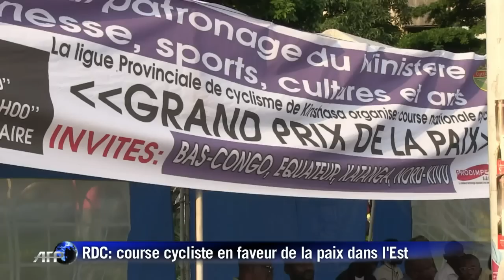RDC : course de cyclisme en faveur de la paix dans l'est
En République démocratique du Congo, il s'est tenue une course des velos en faveur de la paix dans l'Est du pays. Pendant deux jours, près de 50 cyclistes venus des différentes villes du pays se sont disputés le "Grand prix de la paix". Et c'est Enoch Manzambi de Kinshasa qui a emporté ce prix. Durée: 01:00